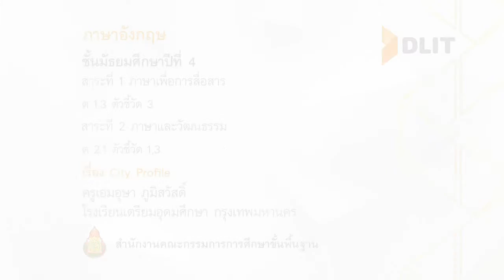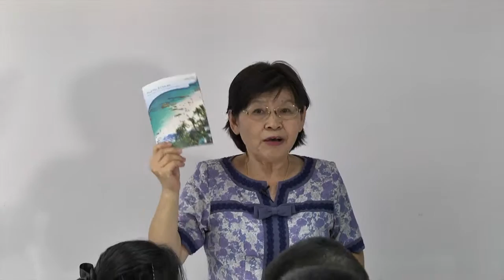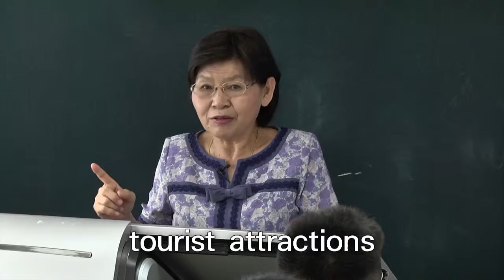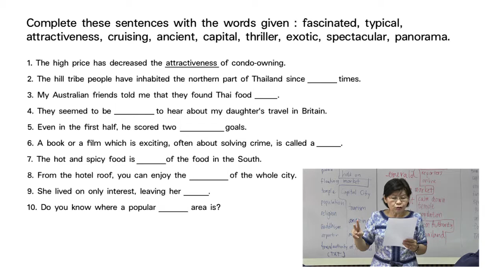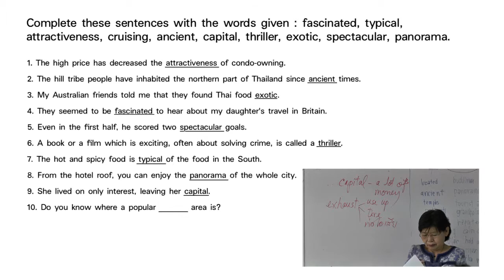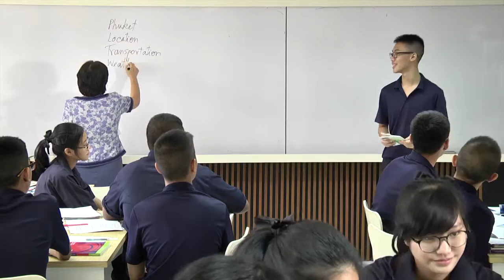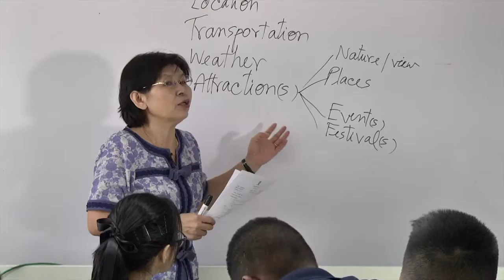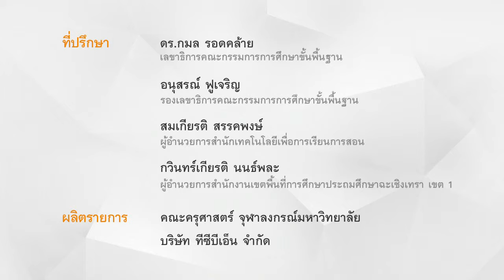ภาษาอังกฤษ ม.4 City Profile ครูเอมอุษา ภูมิสวัสดิ์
ต 1.3 ตัวชี้วัดที่ 3
สารที่ 2 ภาษาและวัฒนธรรม
ต 2.1 ตัวชี้วัด 1,3
เรื่อง City Profile
ครูเอมอุษา ภูมิสวัสดิ์
โรงเรียนเตรียมอุดมศึกษา กรุงเทพมหานคร